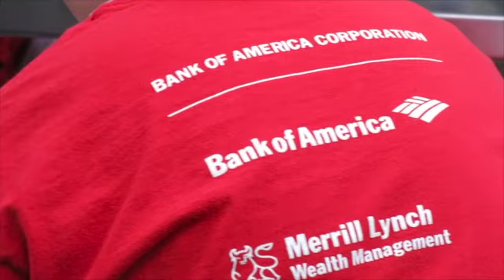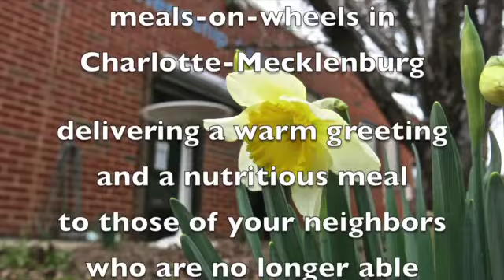Feb. 26-28, 2014 at Friendship Trays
Scenes from Friendship Trays, meals on wheels in Charlotte-Mecklenburg